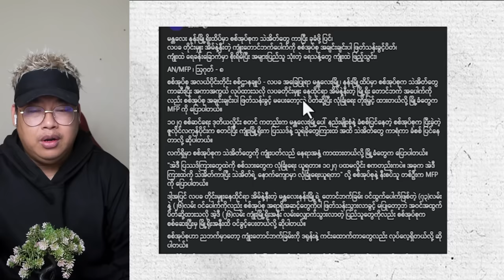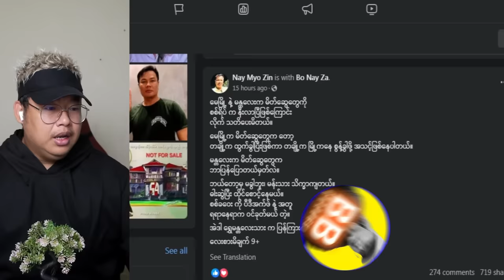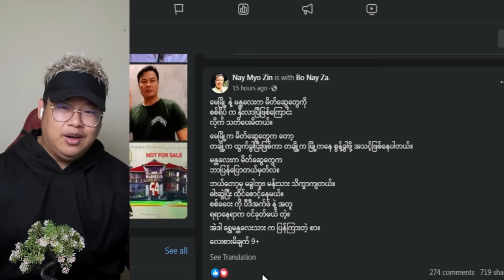မန်းလေး ကျရင် အဘဆင်း ဆိုတဲ့ ကြောင်မျိုးမင်း အဘထရှုပီး ဘောမနေဆဲ